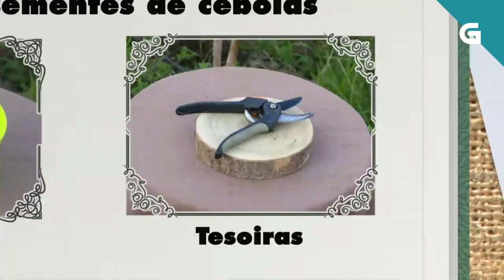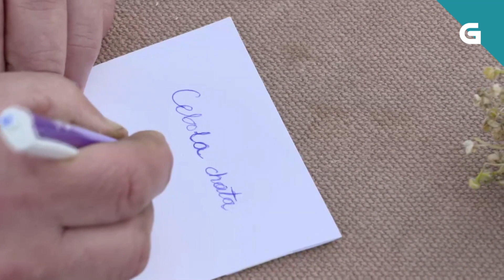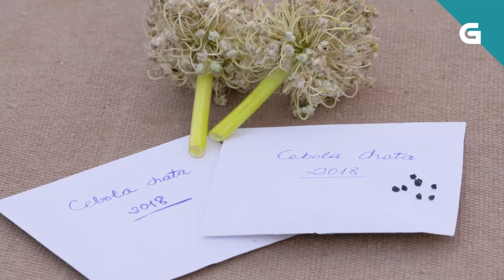Como se apañan as sementes da cebola?